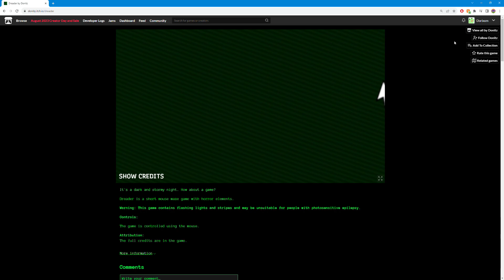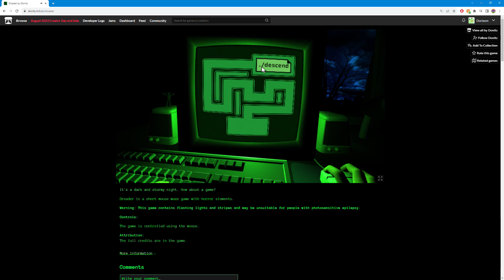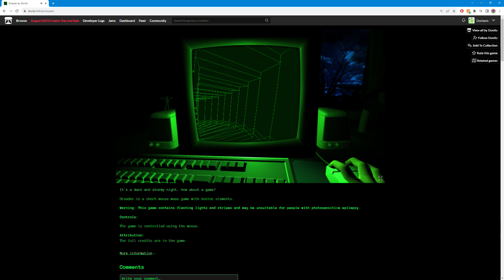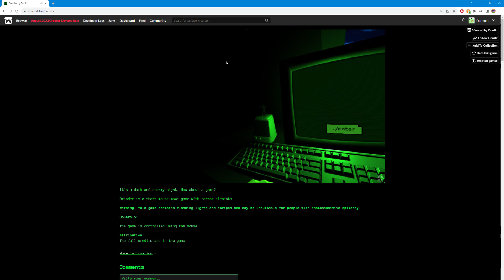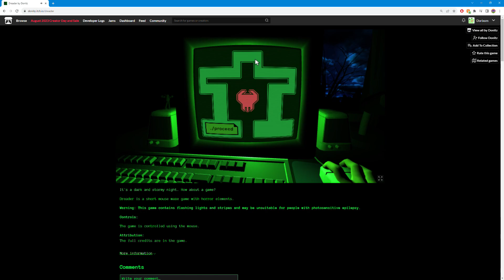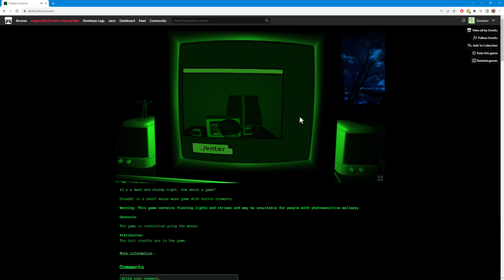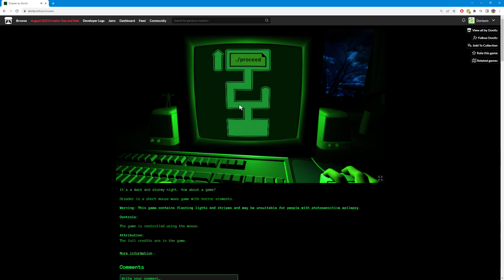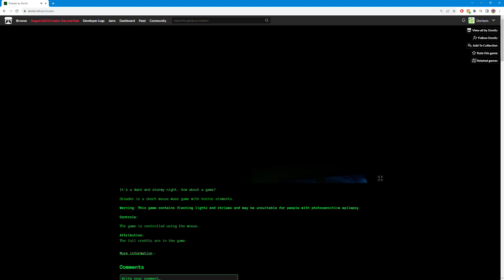Me playing Dreader